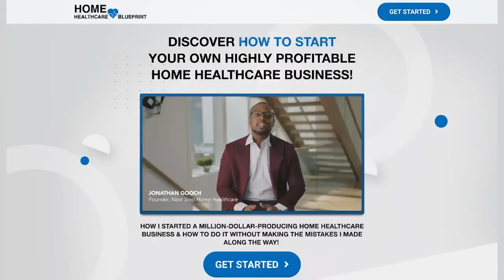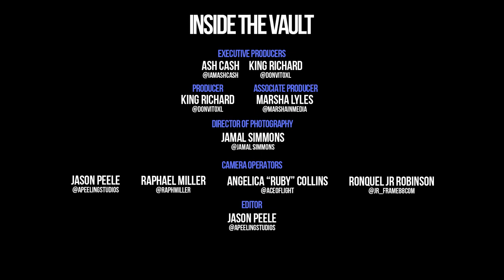INSIDE THE VAULT: How Justin Phillips Built a Mutli-Million Dollar Clothing Brand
Justin Phillips & Corey Arvinger have built a multi-million dollar clothing brand and On this episode of ITV we sat with 1/2 of the dynamic duo to talk about what it takes to build true success in the commerce game

Justin Phillips is humble powerhouse who not only defied odds stacked against him early in life but he also took the ultimate life changing risk of investing his savings into a 50/50 venture with his friend which has now paid off into one of the best decision he’s ever made in his life so far.

Now stacking 7 figures annually with the ‘Support Black Colleges’ clothing brand and he’s helping others learn the business with “The Last E-Commerce Ebook You’ll Ever Need”.

You’re going to find out how inspiration and desperation helped shape Justin.  Mind blowing!  Major bars in episode 27. 💨